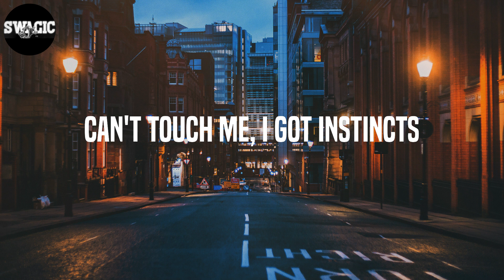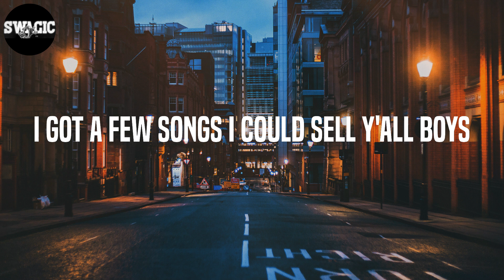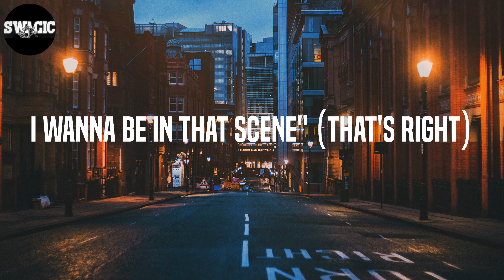Jack Harlow - Tyler Herro (Lyrics)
Lyrics: Tyler Herro - Jack Harlow
Yeah
The ones that hate me
the most look just like me
You tell me what that means
Make a slick comment
and see what that brings
I seen it go down, we can reenact things
Extreme like BMXing
These boys pussy and they PMSing
People in the city see
the movement occurring
And say, "My God,
I wanna be in that scene"
Damn right, you wanna be in this scene
She at the video tryna be in this scene
Used to fantasize
'bout bein' this seen (Seen)
Bluegrass girl, but she got big dreams
Can't touch me, I got instincts
Locked in the house, but I'm plottin' things
I brought a gang to the party with me
Five white boys,
but they not NSYNC (Yeah, woo)
Fuck what y'all think
Fuck everything that you say about me
My dawgs like to play Madden and 2K
But one thing they
don't do is play about me
My homeboy Tyler,
he play in South Beach
He told me this summer
he gon' fix my jumper
I told Boi-1da that
we might got a thumper
I been tryna pop,
now I'm on like Shumpert (Yeah, yeah, yeah)
Now they on my bumper
Green room chock-full of all my comforts
Hotel room like heaven on earth
Got angels in my bed
with some all-white covers
Ace Pro, Nemo, Lucci
and Quiiso, Shloob, Clay, 2for
And I got a few more
I call my brothers
I got a lot of flows
and they all like butter, ooh (Ah)
You know what that means
I came home nice,
but I'm goin' back mean
I'm 'bout to globe-trot
when they know a vaccine
Mothafuckers act lost,
but they know exactly what's goin' on
Made a mil' and I don't know
what to blow it on
I tell the critics, "Shut up,"
like my show is on
Gave a T-shirt to her, said, "Throw it on"
She one of many high school classmates
I'm growin' on (Growin' on, growin' on)
My peers ain't poppin',
they don't know what's goin' wrong
Y'all well dressed, but you ain't got soul
and you just can't sew it on
I'm tryna tell y'all boys,
I got a few songs I could sell y'all boys
I tried it back then, it was,
"Hell nah, boy" (Nah)
Now I'm in a box
like a Kellogg's toy (Like a, like a, ooh)
the most look just like me (Like me)
I seen it go down,
we can reenact things (Let's do it)
Extreme like BMXing
These boys pussy
and they PMSing (Woo)
the movement occurring
I wanna be in that scene" (That's right)
She at the video
tryna be in this scene (Scene)
Used to fantasize 'bout bein' this seen
Locked in the house,
but I'm plottin' things
I brought a gang
to the party with me
Five white boys, but they not NSYNC
Word to JT, no, they not NSYNC
No, they not NSYNC, no-no
No, they not NSYNC,